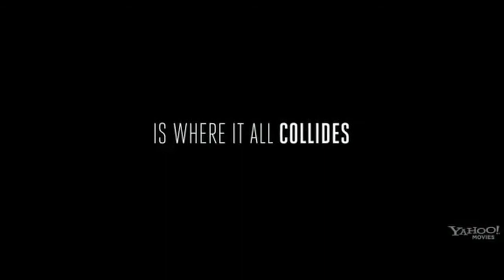The Place Beyond the Pines - Phim hành động hay nhất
The Place Beyond the Pines 2012 có sự tham gia đóng vai chính của tài tử Hollywood - Ryan Gosling. Phim là một cuộc đua về thời gian giữa 1 người cha với cậu con trai vừa sinh ra, giữa một kẻ cướp ngân hành với tay cảnh sát lão luyện, giữa người anh hùng với kẻ xấu xa.